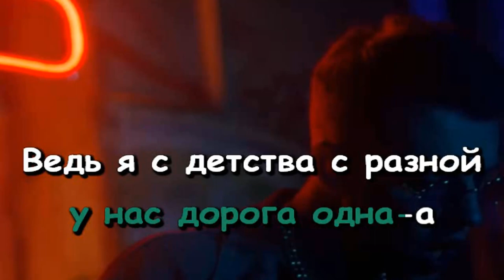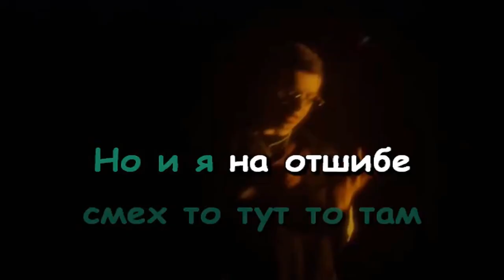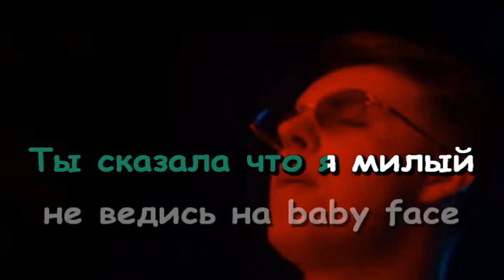Markul - Blues (Караоке)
Ремейк: Pereponka Beats

По заказу.